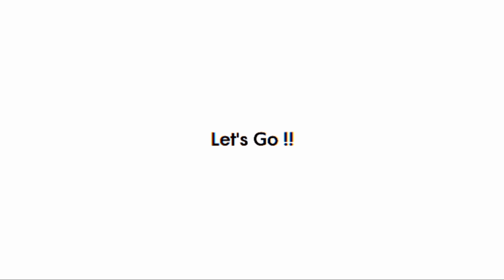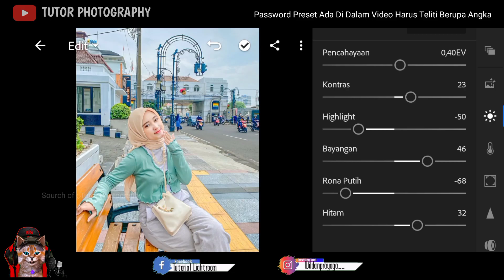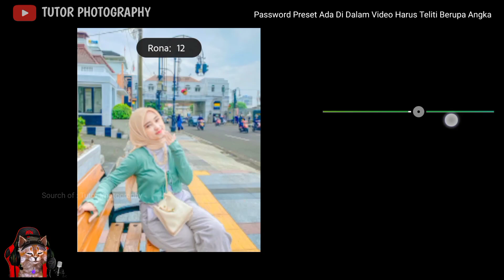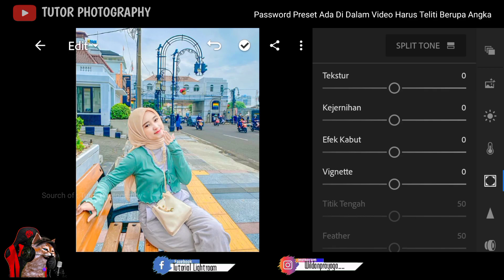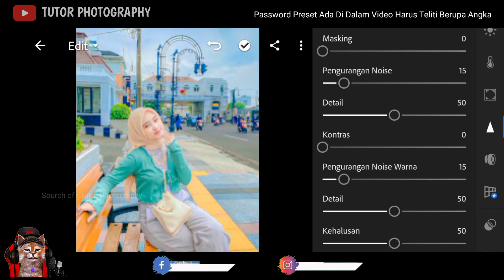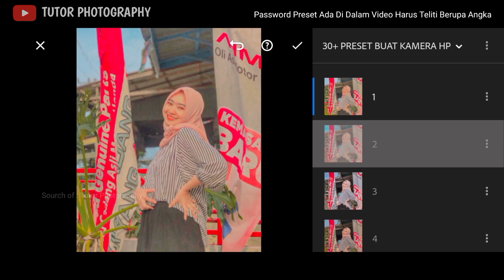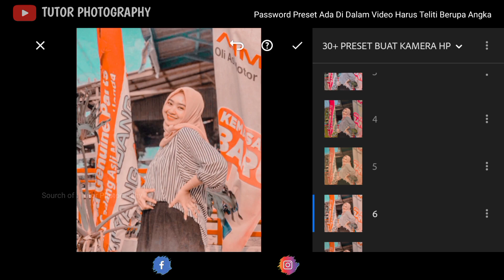FREE 30+ PRESET LIGHTROOM TERBARU 2023 | EFEK BUAT KAMERA HP | TUTORIAL EDIT FOTO LIGHTROOM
Password Kedua : 44